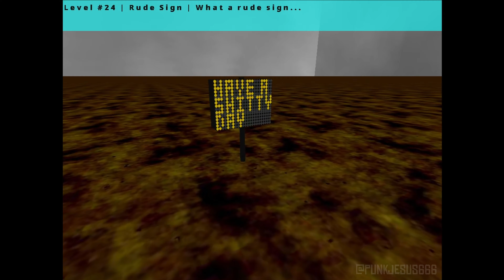PogoBijoux Full Game [4K 60FPS] - No Commentary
PogoBijoux full playthrough. This Gameplay is recorded in 4K 60FPS on PC. Enjoy!

PogoBijoux is an experimental game/demo about liminal spaces, dream exploration, anemoia, kenopsia, and loneliness.